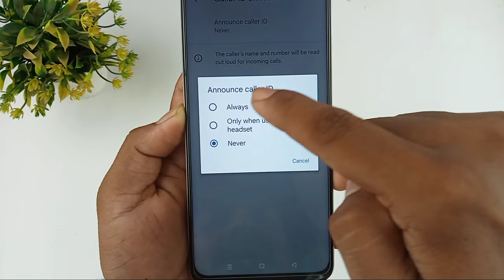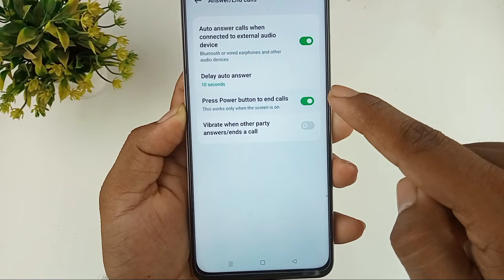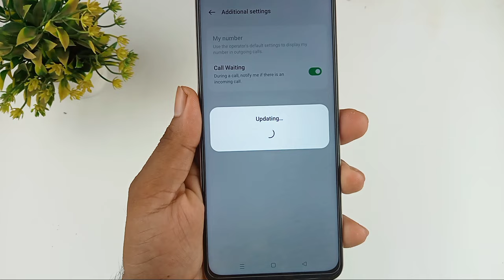realme c53 smart call features /realme c53 smart call setting /how to enable smart call realme c53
Hello dosto aaj ki is video mein humne aapko bataya realme c53 mobile me smart call feature Kaise on kiye jaate Hain